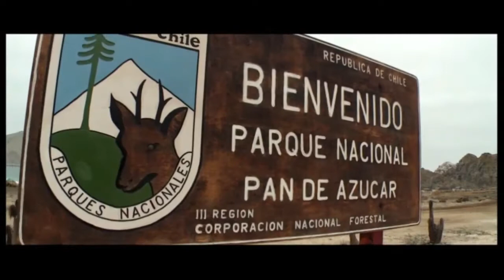Los Vinchas - Pan de Azúcar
Tema instrumental del primer trabajo musical de la agrupación andina regional Los Vinchas,Inspirada en este parque nacional en la comuna de Chañaral, acá el visitante encontrara flora y fauna típica de la tercera región, animales como el zorro culpeo guanacos y flores como la garra de león,las añañucas y una variedad importante de cactus,en el área costera encontraran los pinguinos de humbol, familias completas de lobos marinos, gaviotines y otras especies de aves como también a lo lejos y en ciertas épocas del año hacen su aparición delfines nariz de botella, desde el mirador podemos ver lo mas hermoso del parque como lo es la isla pan de azúcar...